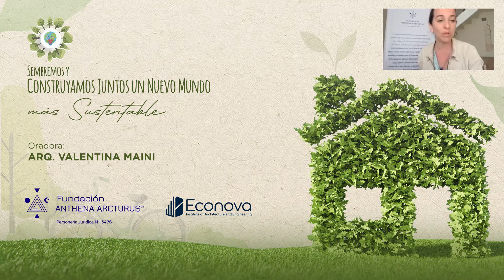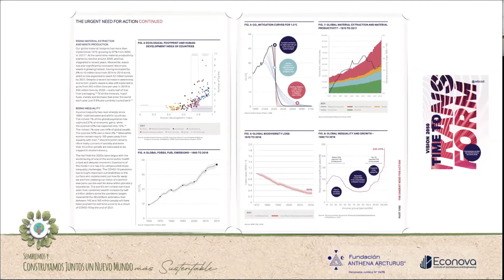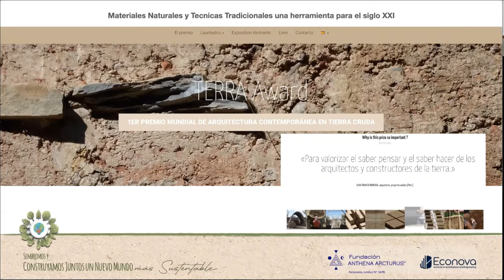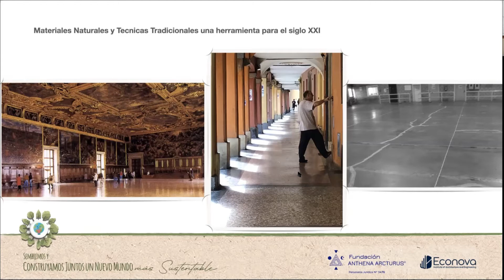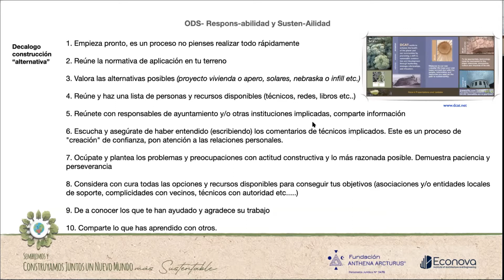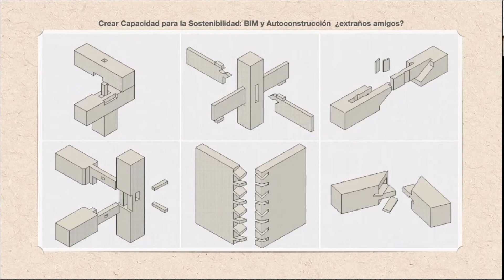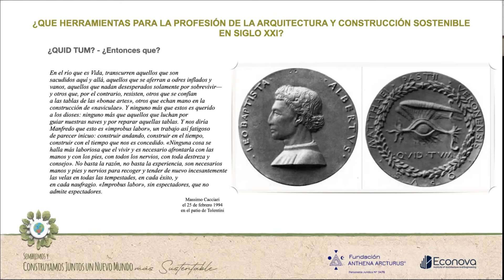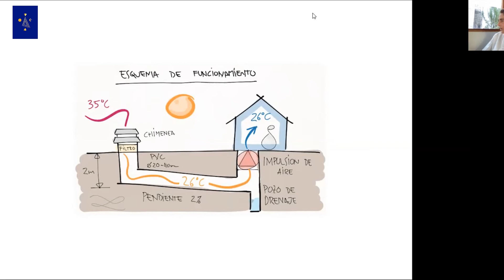Sembremos y Construyamos Juntos un Nuevo Mundo Más Sustentable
Desde el Área de Arquitectura, Diseño y Proyectos Sustentables junto al Área de Medio Ambiente de Fundación Anthena Arcturus en San Carlos de Bariloche, Patagonia Argentina y en convenio educativo con Econova Institute of Architecture and Engineering de Barcelona España, en el marco de la Campaña Solidaria, Educativa y de Concientización Ambiental "Sembremos y Construyamos Juntos un Nuevo Mundo", durante este mes, en el que se celebra el Día Internacional de la Arquitectura, se realizó un nuevo evento educativo. Videoconferencia Internacional de Arquitectura.